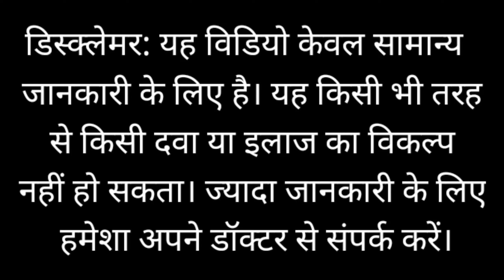World Breastfeeding Week 2022 ।।मां का दूध पिलाने से शिशु को मिलते हैं ये 5 फायदे।।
मां का दूध शिशु के लिए एक संपूर्ण आहार है। स्तनपान कराना शिशु के साथ मां के लिए भी फायदेमंद होता है।

शिशु को ब्रेस्टफीडिंग कराने से  उसे क्या फायदे होते हैं?